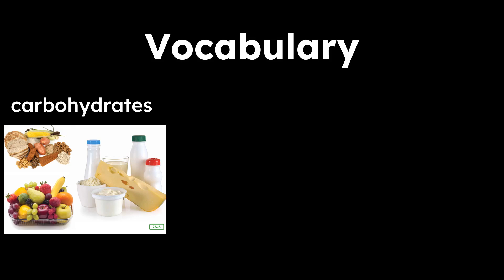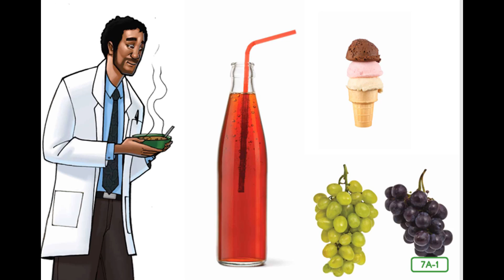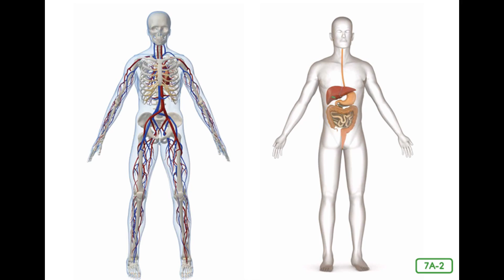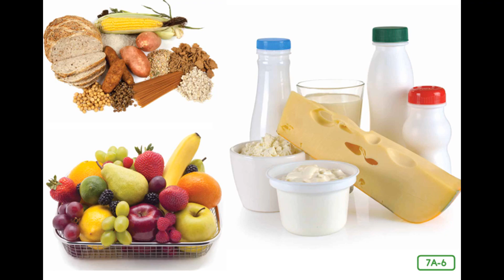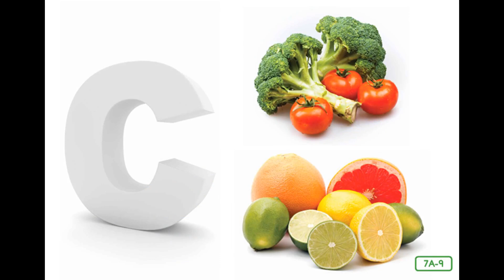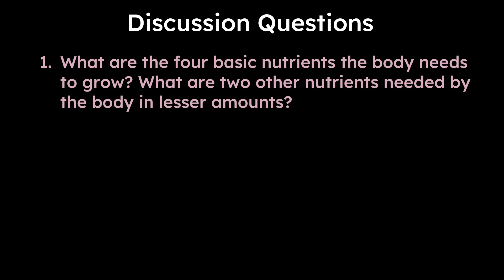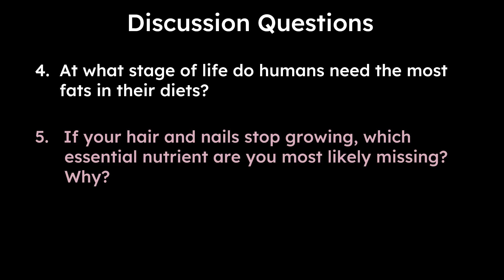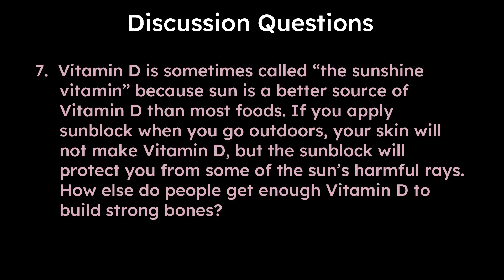CKLA Grade 2 Domain 10 Lesson 7 Nutrients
Core Knowledge Grade 2
Listening and Learning Domains
Domain 10 Lesson 10
Nutrients

This does not in any way imply that the Core Knowledge Foundation endorses this work